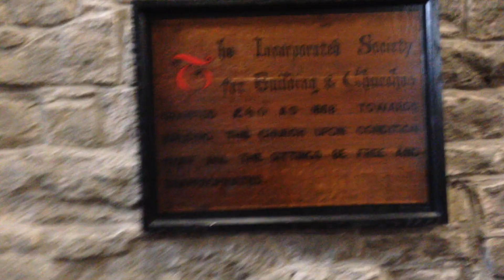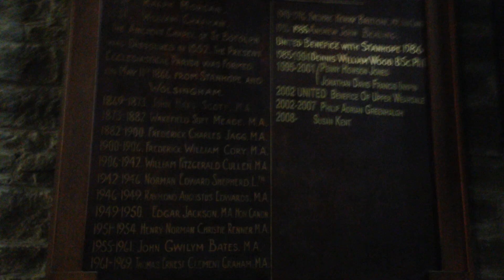frosterley church final service march 10th 2019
The parish church of St Michael and All Angels, Frosterley, Weardale, County Durham, held its final service before closure on March 10th 2019, 150 years since it was consecrated.